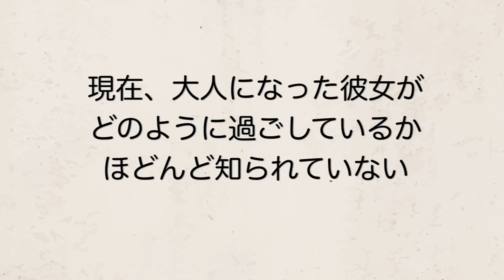【実話】野生動物と育ったアフリカ少女…都会に来て金持ちになる。